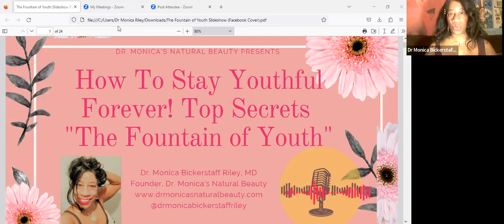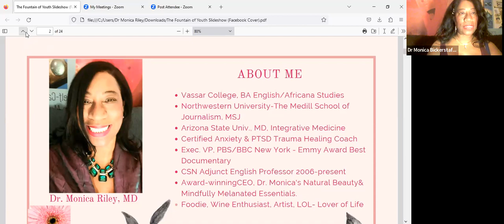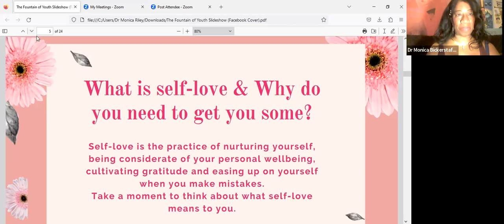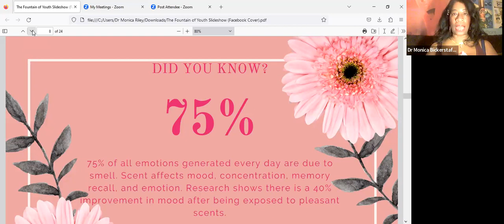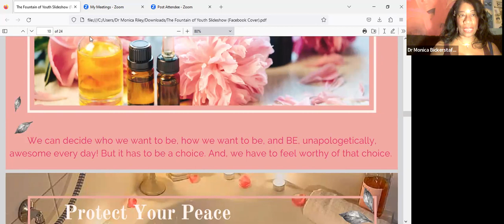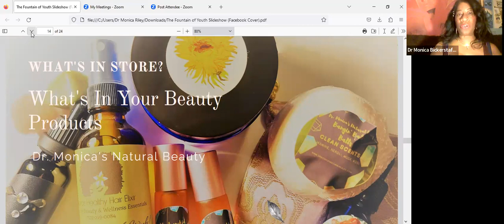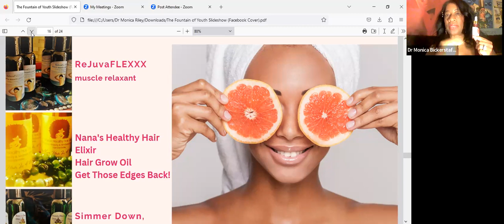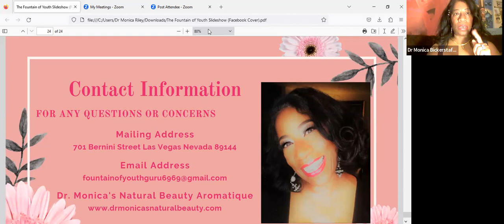health HOW TO STAY YOUTHFUL 4EVER! 8TOP SECRETS TO THE FOUNTAIN OF YOUTH!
HOW TO STAY YOUTHFUL 4EVER! 8 TOP SECRETS TO THE FOUNTAIN OF YOUTH! COME THRU WELLNESS WARRIORS! LONGEVITY IS MY DNA & THIS VLOG IS A FAN REQUEST! I'M FINALLY SHARING THE SECRETS THAT YOU WANT TO KNOW FOR LIMITLESS LONGEVITY! SO BUCKLE DOWN, GRAB YOUR FAVE SNACK & BEVERAGE. GET YOUT WELLNESS JOURNALS & LET'S GET TO IT!
CHECK US OUT ON AMAZON: Dr. Monica's Natural Beauty for all the yummy fragrances mentioned in this vlog.
"Golden"